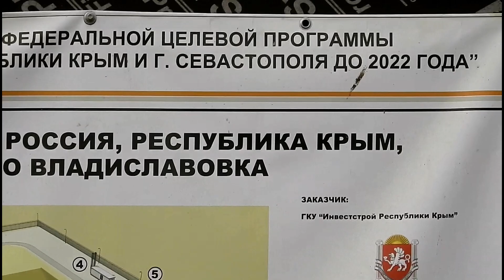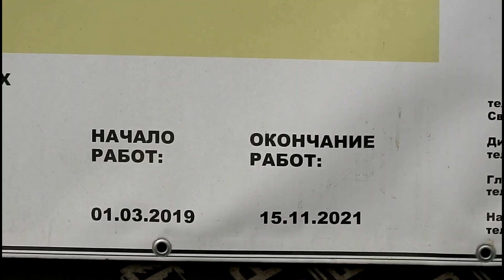СЕВЕРО-КРЫМСКИЙ канал ПОЛОН после дождей.Строительство ГЛАВНОГО ВОДОВОДА Крыма.Большой обзор